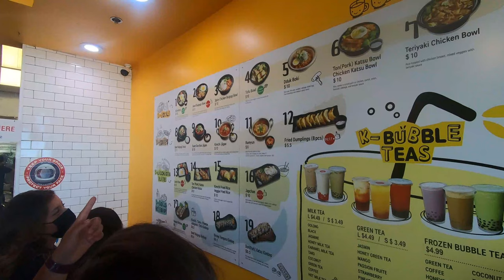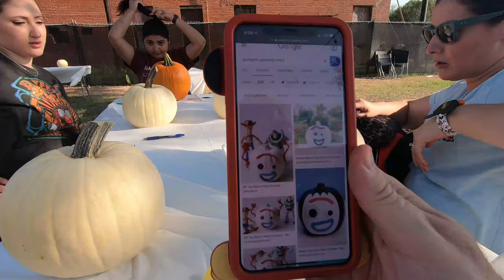Baby Goats, Pumpkin Painting, K-Bop and Loads of Fun!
Howdy!  I hope everyone is staying happy and healthy!  In this video, we decided to try out something totally different.  In the little town of Martindale, TX they have a Halloween event known as Goat Shenanigans.  At Goat Shenanigans, you get to paint pumpkins while baby goats come around to play with you!  It is well themed, and we had an awesome time.  I think our pumpkins turned out awesome, the only issue we had was the heat!  It was 102 degrees on October 10th which broke a record high for that day!   Before we went to Goat Shenanigans, we ate at a Korean Restaurant in San Marcos named K-Bop.  This restaurant was awesome.  They had great Korean food with exceptionally large quantities.  I could not finish my meal.   Check out this video to see lots of BABY GOATS and how our pumpkins turned out.